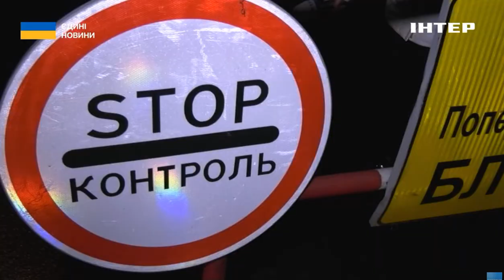Штрафи до 340 000 грн за порушення комендантської години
Про відповідний законопроєкт ВРУ про штрафи за порушення комендантської години розповіли в сюжеті телемарафону. Старший інспектор відділу превенції Івано-Франківського РУ НПУ Василина Кишанюк в ефірі телемарафону наголосила на необхідності покарання за порушення комендантської години